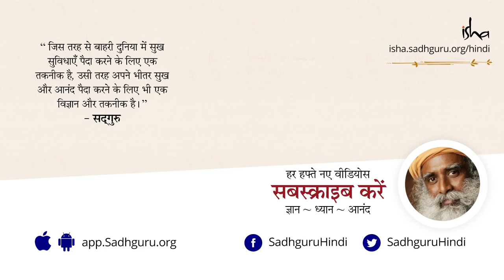सद्‌गुरु स्पॉट - 25 अप्रैल 2018. Sadhguru Spot [Hindi Dub]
इस बार के स्पॉट में सद्‌गुरु अपने पिछले हफ्ते के बारे में बता रहे हैं। एक प्रश्न के उत्तर में वे बताते हैं, कि चेतना का विस्तार करने जैसी कोई चीज़ नहीं होती, क्योंकि चेतना वैसे भी असीम है – हमें बस सीमित चीज़ों से अपनी पहचान तोड़नी होगी।